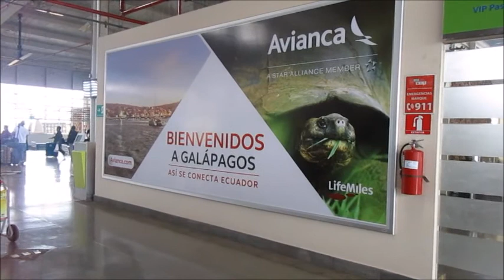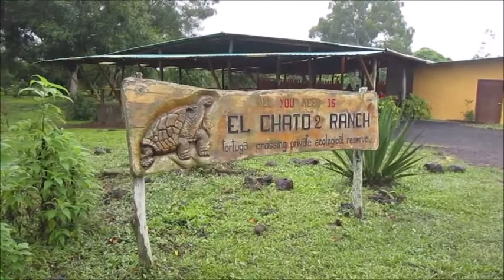The Galapagos Islands with Camps International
Songs:
D-Low - Sleeping Away
Blessed - Mercy
Sander Van Doorn & Firebeatz - Guitar Track (Sam Feldt Remix)